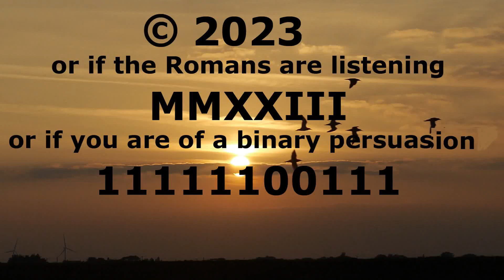Guy Fawkes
Gear used, all or some of:-
Nikon D3500 DSLR camera and either DX VR 18-55mm lens or DX VR 70-300mm lens
Lumix G2 DMC with Lumix 14-42mm lens
Panasonic HDC TM40 video camera
Lumix DMW-MS1 stereo microphone
Shure PGA 58 wired microphone
Lavalier Wireless microphone
K38 USB Microphone

Videos edited using VSDC software
Photos edited using Adobe Photoshop